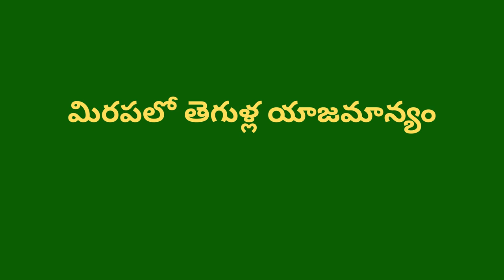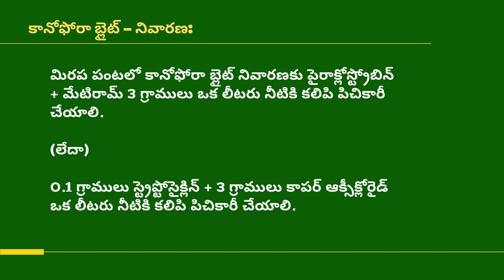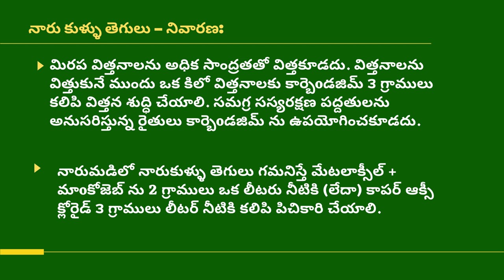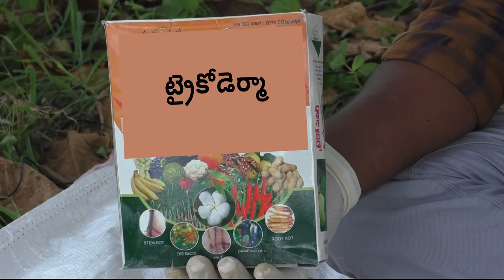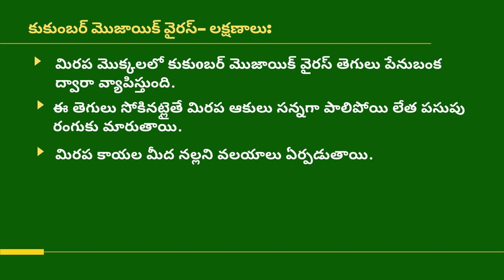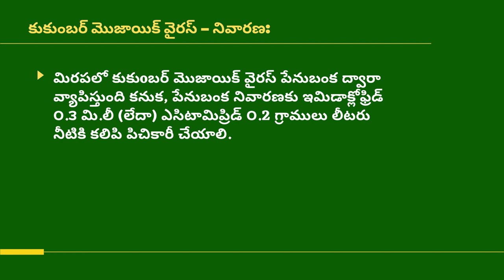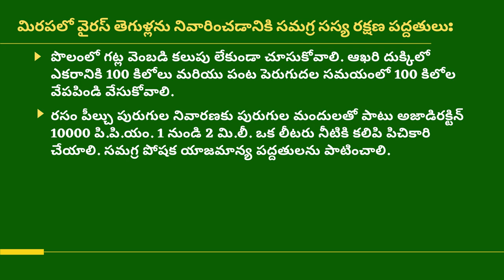మిరపలో తెగుళ్ల యాజమాన్యం II Disease Management in Chilli _ DoH || ITC || DG || E- Mircha Project